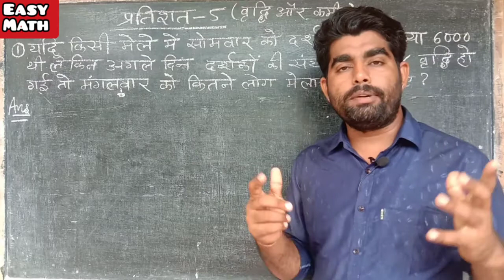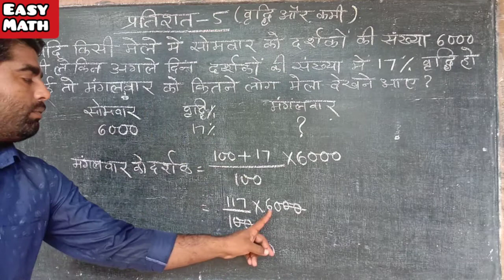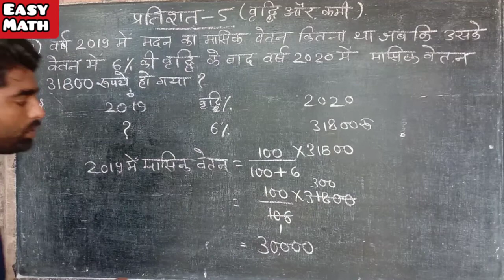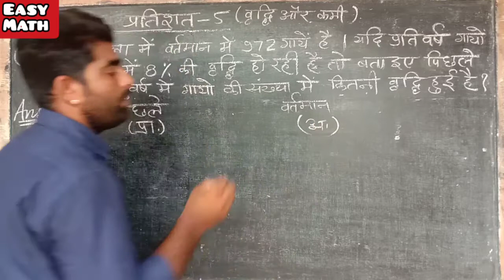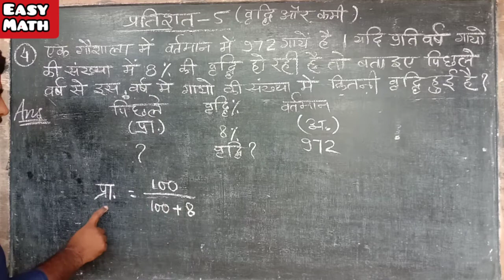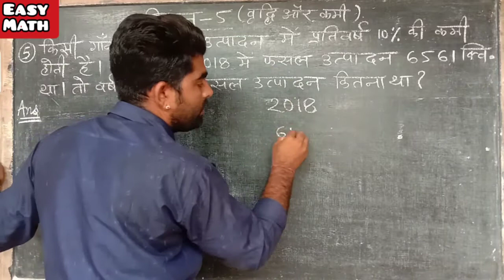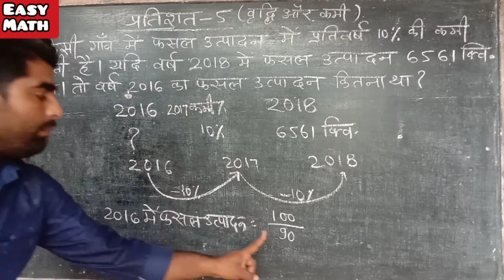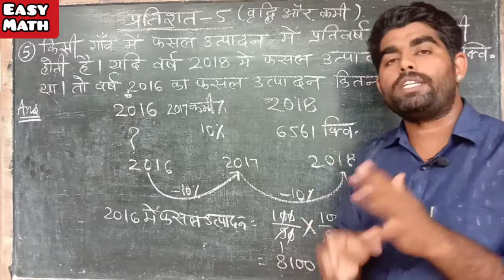प्रतिशत (भाग-5) वृद्धि और कमी के प्रश्न